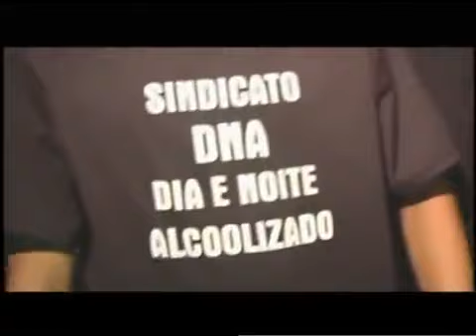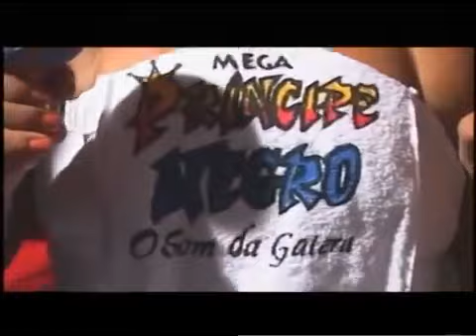DVD do Principe Negro no Carrosel